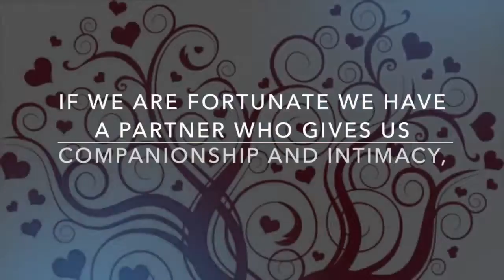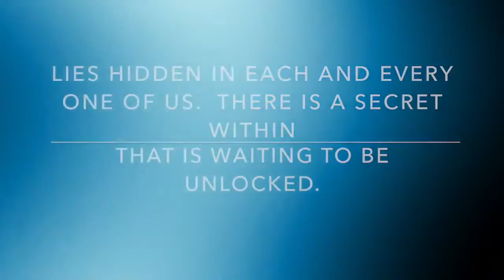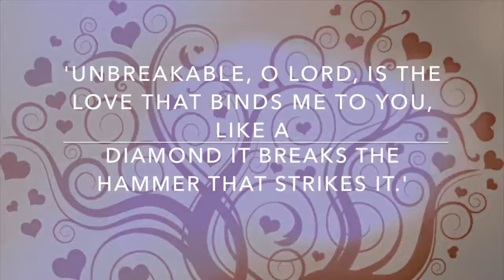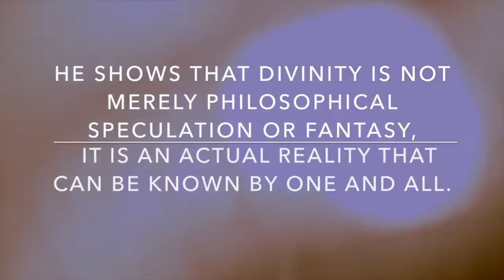All You Need Is Love Paramahamsa Sri Swami Vishwananda